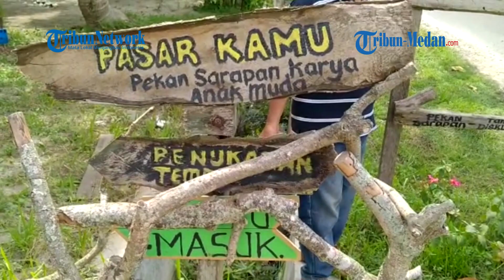WISATA KULINIER Kawan Lama, Menu Tempo Dahaulu dan Pembayaran tak Pakai Rupiah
TRIBUN-MEDAN.COM - Beberapa hari terakhir wisata kuliner Kawan Lama hangat diperbincangkan.

Lokasinya berada di Desa Denai Lama, Kecamatan Pantailabu, Kabupaten Deliserdang.

Wartawan Tribun Medan pun mencoba mengunjungi Kawan Lama, Minggu (4/4/2021).

Lokasinya sangat tradisional.

Kawan Lama sendiri berkonsep sebuah pedesaan zaman dahulu.

Begitu kita memasuki lokasi ini, terdapat dua lapak penukaran uang.

Pengunjung harus menukarkan rupiah menjadi tempu (tebuat dari batok kelapa).

Satu tempu senilai Rp 2 ribu.